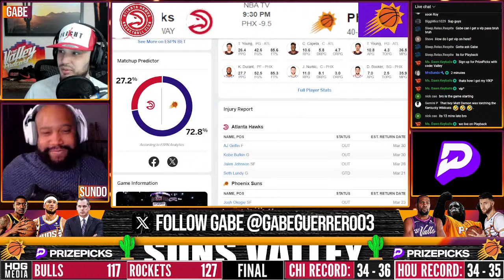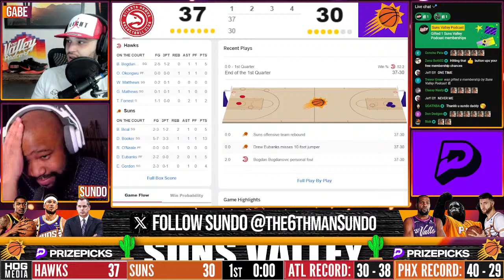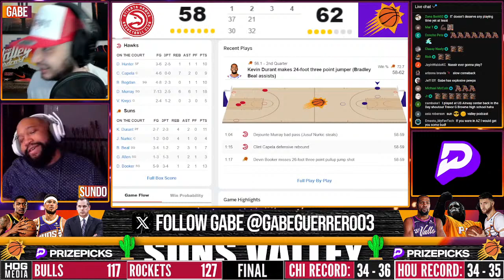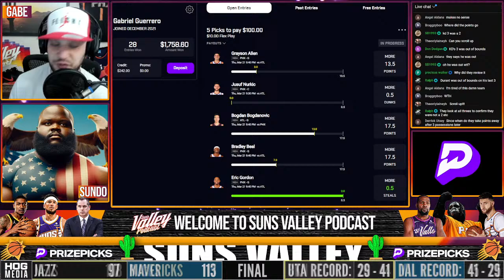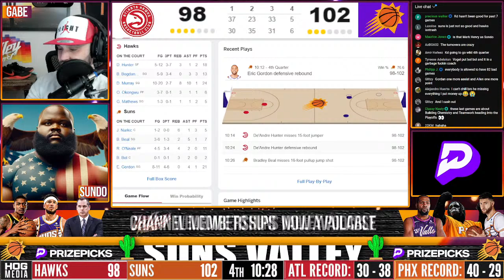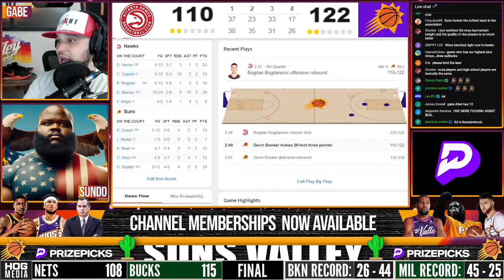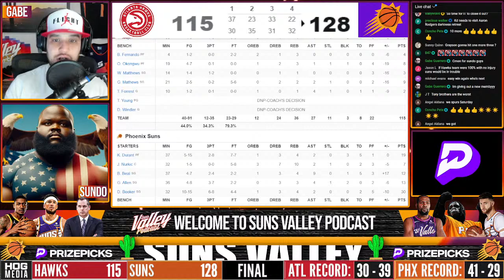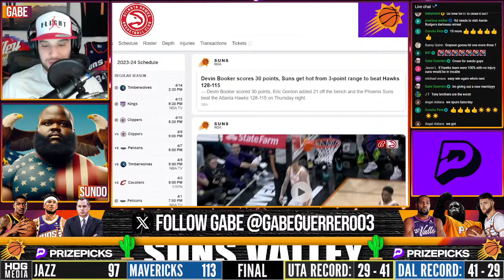Atlanta Hawks vs Phoenix Suns | LIVE Reaction | Scoreboard | Play By Play | Postgame Show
Click here to sign up with PRIZEPICKS Today!

Game begins at 7:30pm Valley Time.
Gabe and Sundo will call the game and react live with the chat.